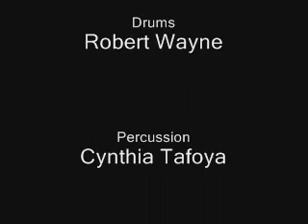Bells will be ringing_0001.wmv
The Kate White Band playing a Christmas show at Magenta Theater in downtown Vancouver, WA.  I took the basic idea for our treatment of the song, Bells will Be Ringing from the Big Manny's version on youtube.